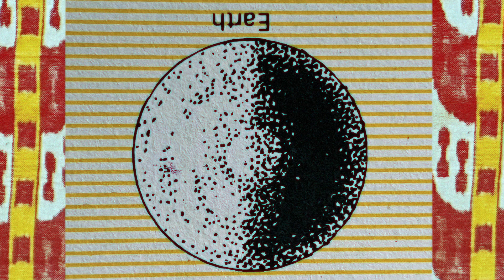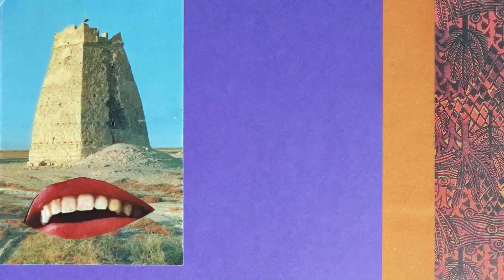Lepidoptera - Iko Chérie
Lepidoptera by Iko Chérie featuring Valeria Pacific
Directed by Marie Merlet
Edited by Daniel Nellis
Filmed by Daniel Nellis and Marie Merlet
All collages by Marie Merlet
Available on Club Coco ¡AHORA! The Latin sound of now - Les Disques Bongo Joe

Guitarist in cosmic cumbia outfit Malphino records dubby experimental pop songs in her London bedroom as Iko Chérie. The song denounces violence of any form and celebrates the joy of being alive and free on a beautiful planet. The video, directed by Iko Chérie herself, stages the two women dancing, smiling, playing music and chewing on politicians, war planes or police helmets to turn them into flowers. They evolve over dreamy collages depicting a fantasy world where cats and trees are revered and where we encounter the mysterious Lepidoptera, half butterfly, half witch, who is ready to cast her gleeful spell!